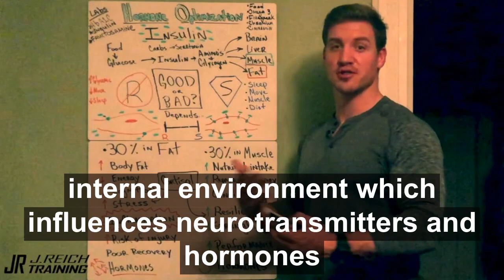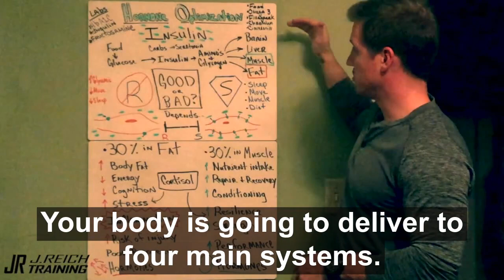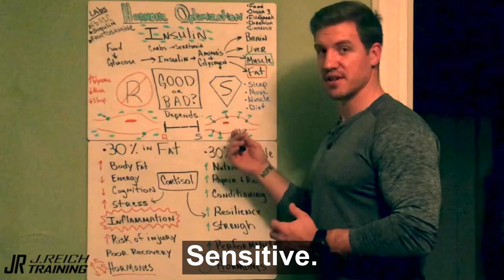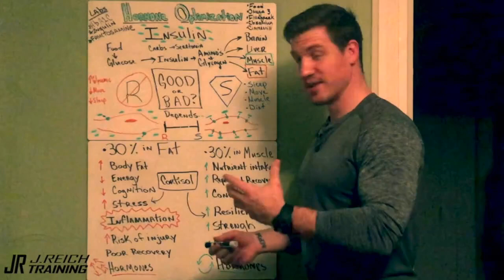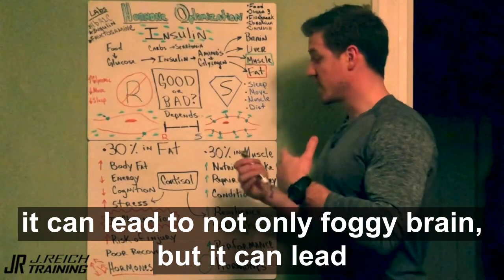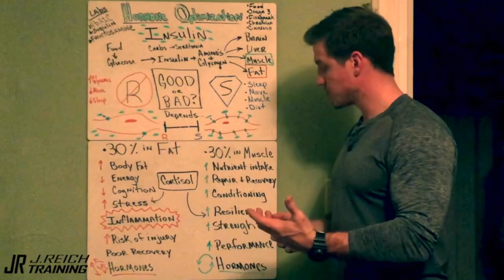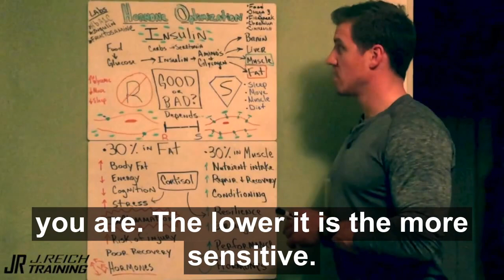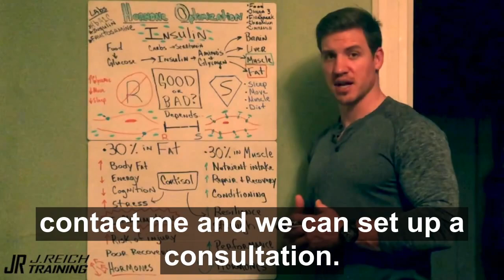Insulin: Good or Bad?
Justin covers the difference between insulin sensitivity and insulin resistance, and how it impacts your body fat and performance.